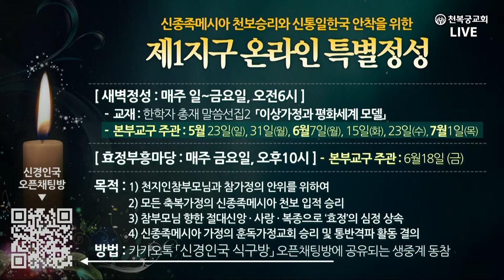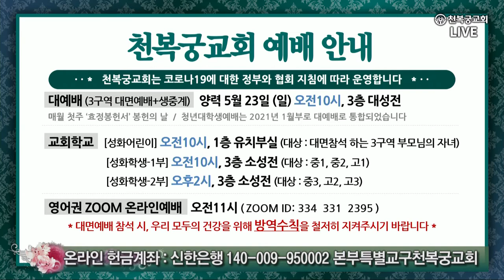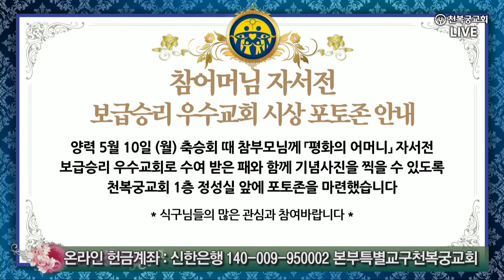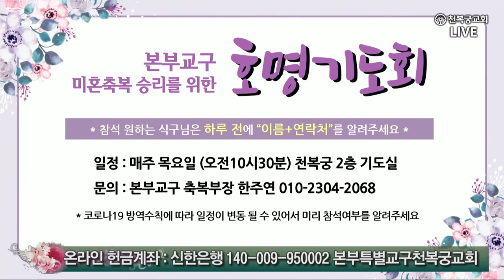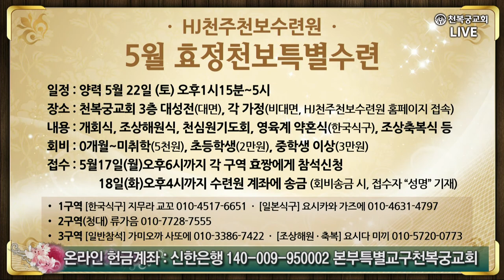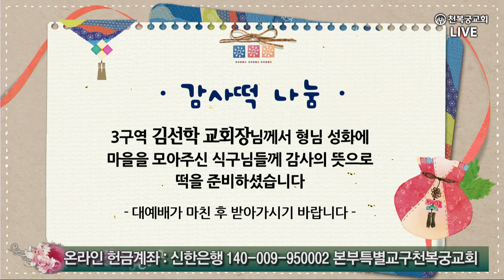礼拝前のお知らせ 20210516